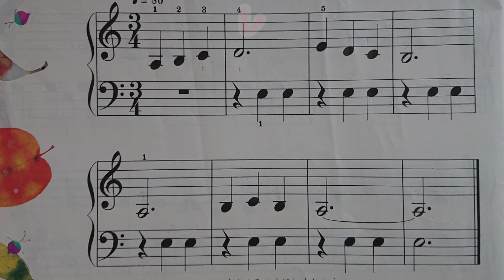いっしょに弾こう🎵「おちば」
みんなのオルガン・ピアノの本１より

「おちば」

初めて タイ が出てきました。

いっしょに弾きましょう🎹

まだまだ 日中は真夏の暑さ
でも あっという間に
落ち葉の季節になるんでしょうね…

                                               【2022/9/12】